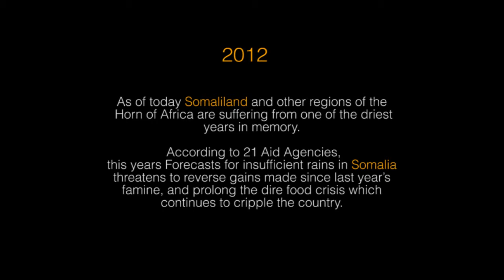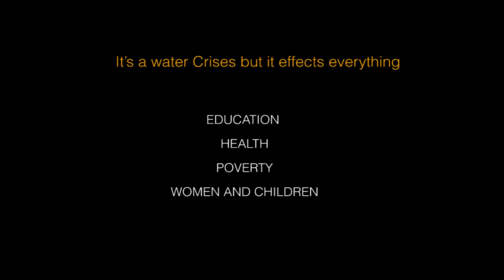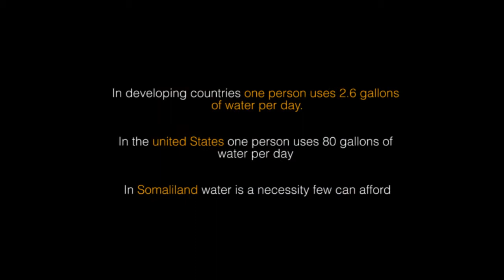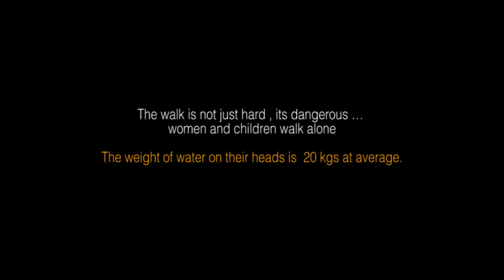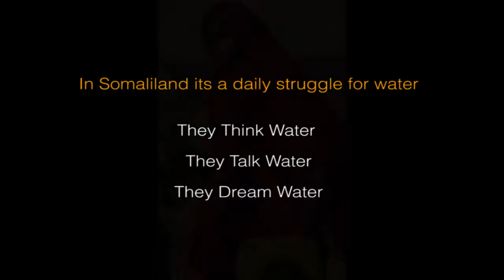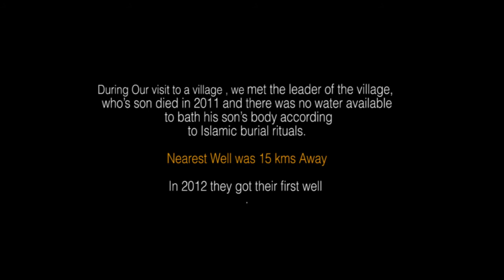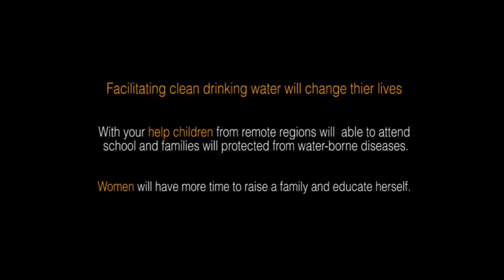Water-Story | Fahad Bhatti | Photowalk Dubai | Inspire 3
Showcased at Photowalk Dubai | Inspire 3

21st June - 2013

The photo story done during Fahad's trip to Somaliland in 2012 , while he went to document various projects done by Muslim Charity (UK). The Republic of Somaliland (North West Somalia) is situated on the tip of the Horn of Africa. Somaliland was formed in 1991 after separating from southern Somalia following three years of civil war (1988-91) but the country still awaits international recognition. As of today Somaliland and other regions of the Horn of Africa are suffering from one of the driest years in memory. According to 21 Aid Agencies, this years Forecasts for insufficient rains in Somalia threatens to reverse gains made since last year's famine, and prolong the dire food crisis which continues to cripple the country.

Photowalk Dubai

Shoot | Share | Learn